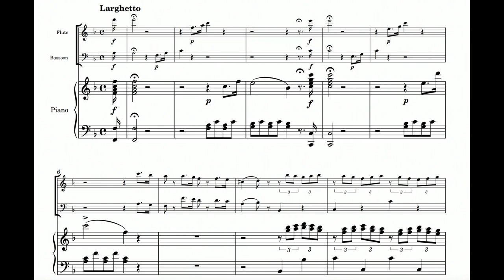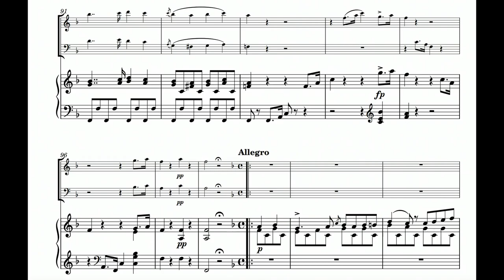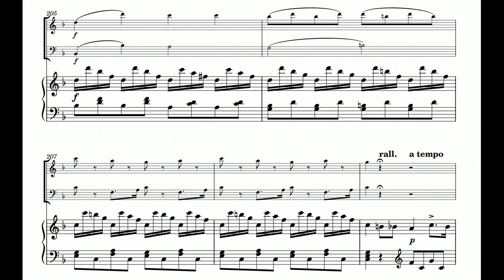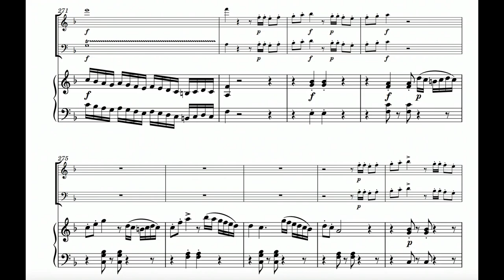Gaetano Donizetti: Trio for Flute, Bassoon, and Piano, A. 507 (18XX)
00:00 - I. Larghetto
05:43 - II. Allegro
Bassoon: Francesco Bossone
Flute: Carlo Tamponi
Piano: Stefano Micheletti
Year of Recording: 2012
"This Trio by the great master of bel canto opera, Donizetti, is one of his few excursions into chamber music and was probably written for performance at one of the well-known salon concerts hosted by Lady Marianna Pezzoli Grattaroli in Bergamo, at which Donizetti often played the piano. Although Donizetti was still a student at the time, his style is already highly lyrical and operatic, and the unusual choice of flute and bassoon foretells his striking and original use of these instruments in his later orchestrations – the flute in the “Mad Scene” of Lucia di Lammermoor and the bassoon in the well-known aria Una Furtiva Lagrima from L’Elisir d’Amore." (Chamber Music NZ)
Note: The edition presented in the thumbnail differs from the one used for this video; the one used does not include a title/composer/etc., so using a different edition with these components helps to identify this piece at first glance.